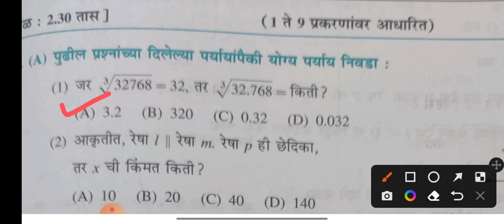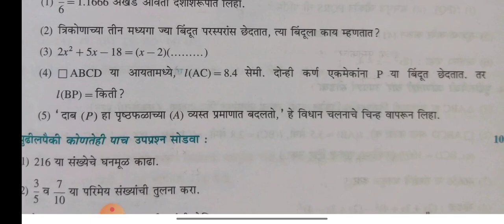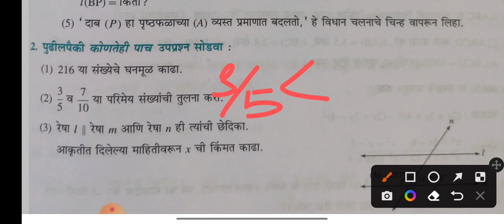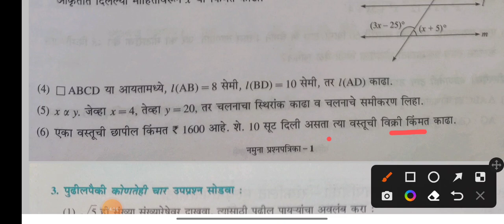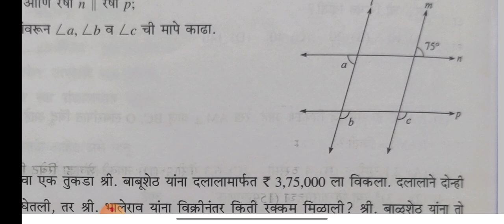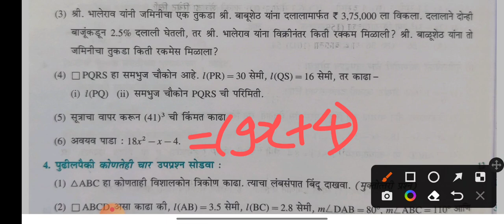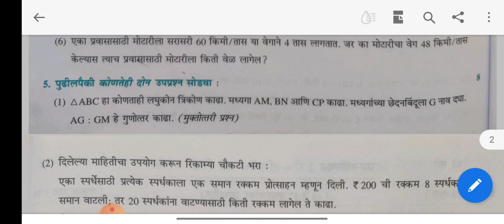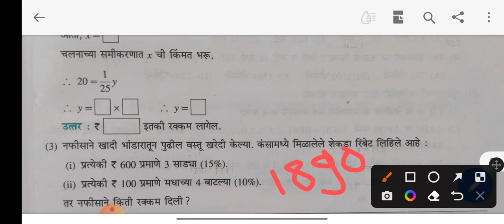प्रथम सत्र परीक्षा 22 गणित इयत्ता आठवी|pratham satra pariksha class 8 with answers|गणित सराव पेपर८वी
विद्यार्थी मित्रांनो आजच्या सत्रात आपण प्रथम सत्र परीक्षा 22 गणित इयत्ता आठवी ऊतरांसह पाहणार आहोत.